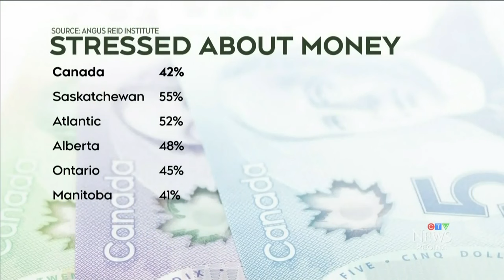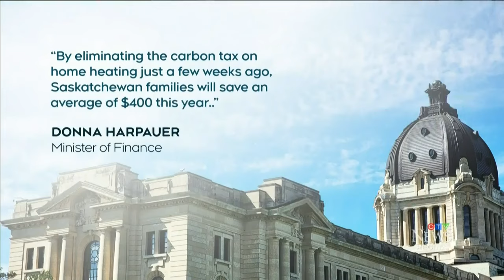Here's where people are mosted stressed about money in Canada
WATCH: An new survey suggests people in this province are more stressed about money than other Canadians. Wayne Mantyka explains.